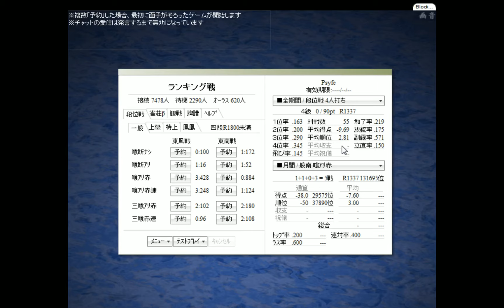Let's play mahjong 1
Playing Mahjong on tenhou. I'm bad, but trying to improve. Also I cannot into score so I just go for hands I know.

Got incredibly lucky this game, usually goes way worse than this. Also I realized when reviewing that I have no yaku in the hand at 08:17 .

Music is from Metal Gear Solid 4 Guns of the Patriots soundtrack. ( Sony Music ,- Harry Gregson Williams / Nobuko Toda / Shuichi Kobori / Kazuma Jinnouchi )